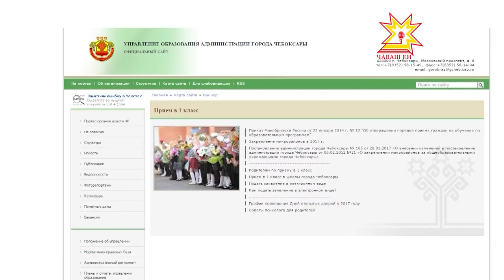Авариллĕ çурт-йĕртен куçармалли программа хăçан вĕçленĕ?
Çынсене авариллĕ çурт-йĕртен куçармалли программа вĕçленнĕпе пĕрех. Анчах та йывăрлăхсемсĕр мар. Калăпăр Йĕпреç тата Сĕнтĕрвăрри районĕсенче пурăнакансем ниепле те хăтлă кил çурта куçса пĕтеймеççĕ. Правительство пайташĕсемпе ирттерекен ларура шăпах çак программа епле пурнăçланнине сÿтсе яврĕç.